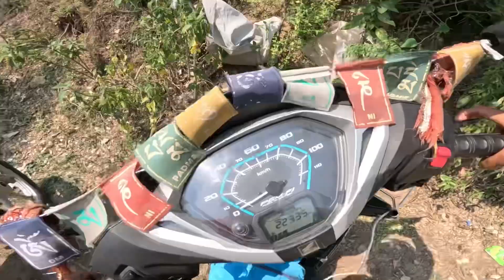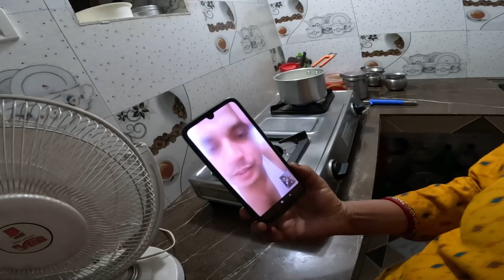Ek din me manaye 2 birthday .sabne kiya full enjoy#birthdaycelebration